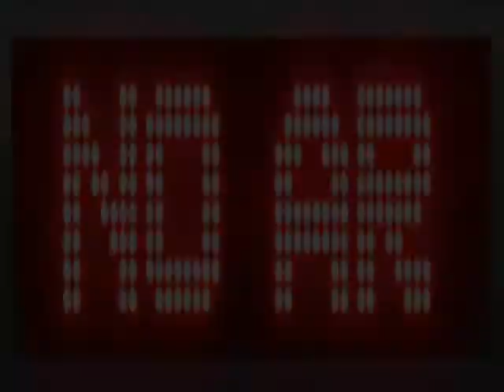HUNGRIA HIP HOP - AMOR E FÉ VS REGGAE 2021 DJ GABRIEL ROOTS DE MACEIÓ ALAGOAS